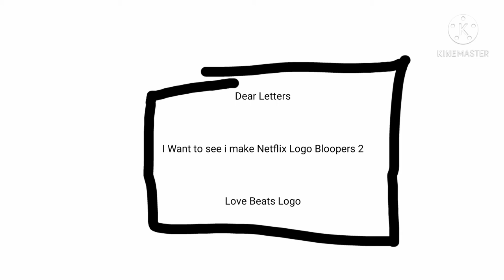Netflix Logo Bloopers Take 9: It's The End!